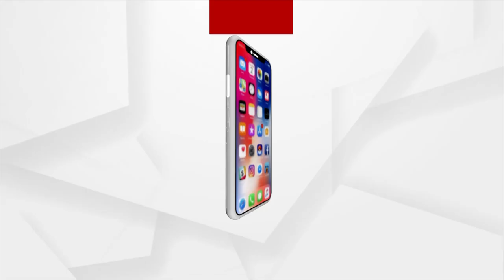Biju Patnaik Dakota Aircraft | ଓଡ଼ିଶା ଅଭିମୁଖେ ବିଜୁ ବାବୁଙ୍କ ଐତିହାସିକ ଡାକୋଟା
ଓଡ଼ିଶା ଅଭିମୁଖେ ବିଜୁ ବାବୁଙ୍କ ଐତିହାସିକ ଡାକୋଟା ।